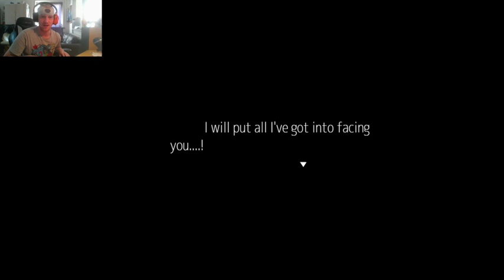NTMF. part 15. Let's break into a prison for Bomber.